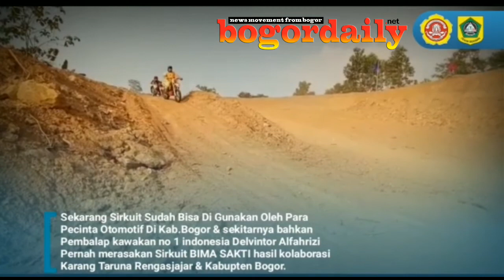Seharah Singkat Sirkuit Motocross Bima Sakti Karang Taruna Rengasjajar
Sejarah singkat sirkuit motorcross bima sakti karang taruna rengasjajar dan karang taruna kabupaten bogor,
Yang satu-satunya berskala nasional di Kabupaten bogor.